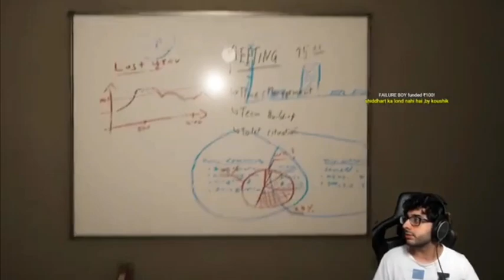IHAVE DADDY NIGHTMARES| FATHER'SDAY - NO PROMOTION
carry minarti new gameplay video
carryminati live stream
new video carryminar
new video carryminati
new video carryminati reaction
carryminati ki new video
carryminati new video munawar
faruqui
carryminati new video deleted scene
carryminati new video ambani
react on carryminati new video
carryminati new video bigg boss
carryminati new video controversy
carryminati new video reply
carryminar carry minar carry minarva
carry minar
carryminati
carryminati new video
carryminati song
carryminati roast
carryminati roast technical guruji
carryminati reacti
carryminati video
carryminati getting over it
carryminati roast munawar faruqui
carryminati li
carryminati live stream
carryminati fan page
carryminati
carryminati live stream video
carryislive
chill gamer
chiku gaming
carryminati tiktok end
carryminati songs
carryminati new video
carryminati
carryminati live stream
carryminati fan page
carryminati tiktok end
carryminati vlog
carryminati roast virat kohli
carryminati livestream
carryminati stream
carryminati song
carryminati new video←
new game carryminati
new game carryminati
new horror game carryminati
carryminati new game video
carryminati new game play
carryminati new game video 2023
carryminati new game video reactionQ
new video carryminar gami
carryminati new horror game video
carryminati new video tsg game
carryminati new horror game videowith friends
carryminati bgmi gameplay new video
carryminati new ghost game video
gamers reaction on carryminati newvideo
carryminati new game video reactions to master lobby